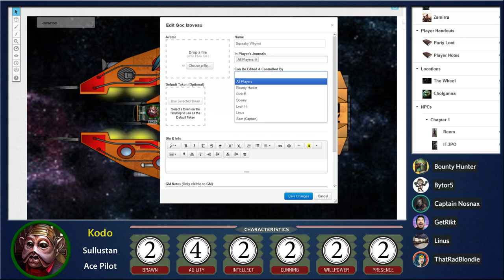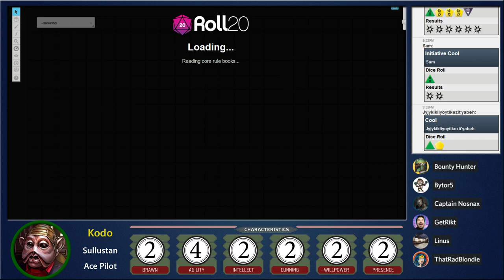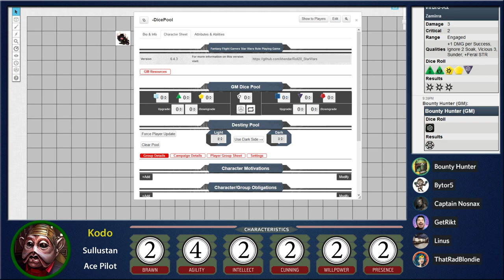Edge of the Empire : Beyond the Rim - Session 2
Our weekly campaign of Star Wars Edge of the Empire using the Beyond the Rim adventure module.  Streamed live at 7pm Pacific at:

We're all fairly new to the system and some haven't played at all previously, so expect some errors and some GM handwaving but our aim is to have fun playing and learn the game by seeing it in action.

Where we go after this adventure will be up to the group and how the game unfolds.

Using Roll20 virtual tabletop and Discord for voice.